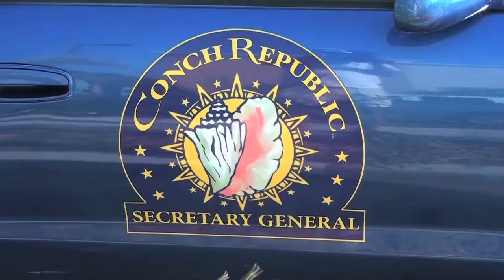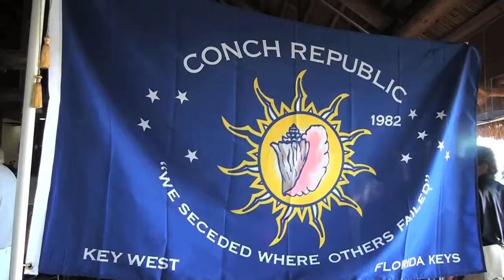Conch Reunification Ceremony - videoed by Conch Records, proud citizens of the Conch Republic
The Conch Republic is re-united officially as of February 25th, 2012.  The ceremony took place at Catch 53 in Marathon, Florida,  Queen Leigha made the presentation of the Conch Republic Flag to the North.